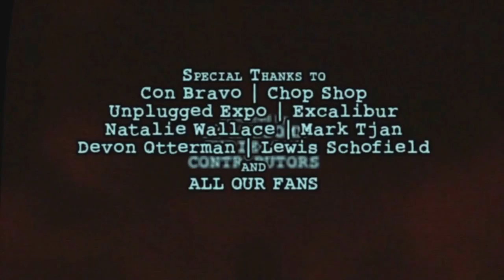Frost Bite: A Canadian Zombie Musical Full Show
When a zombie outbreak occurs in Toronto, it's up to a rag tag group of Canadians to fight their way through the city and stop the evil force behind it. This parody musical is the third full length musical from Fandom Musicals, the guys who brought you Fandom Hearts and Star Explorers.

This live show was originally performed at ConBravo!'s Fan Fare on November 8th, 2014 in Toronto, Canada.